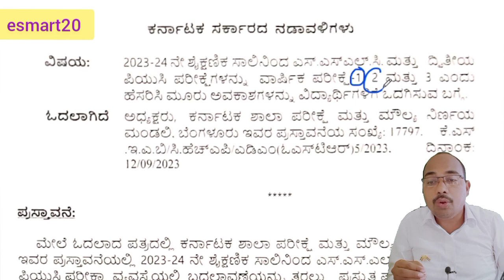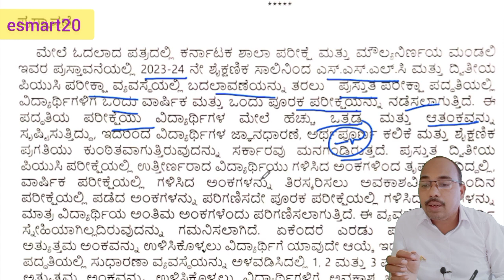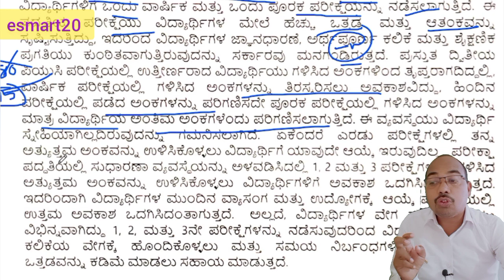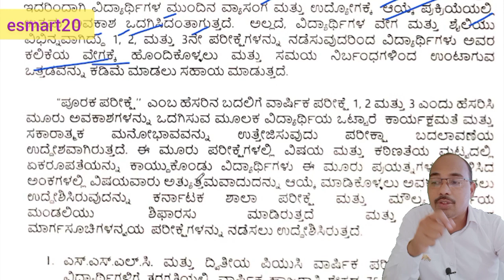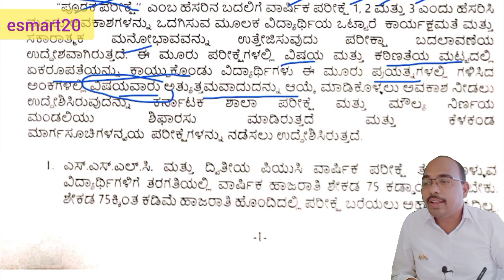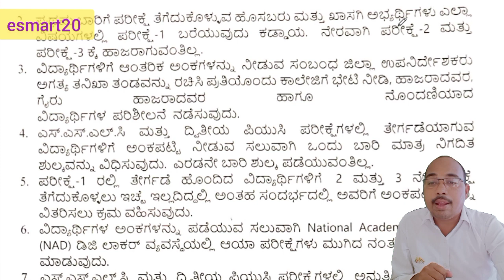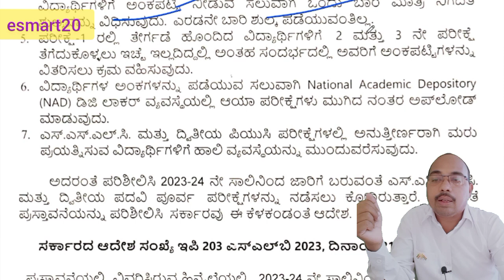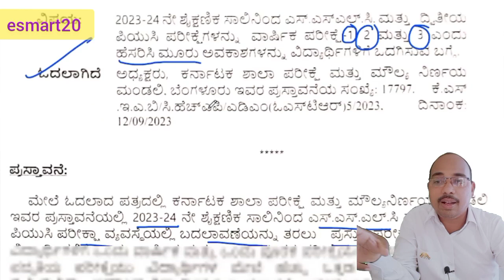SSLC ಮತ್ತು PUC ಪರೀಕ್ಷೆಯ ಪ್ರಮುಖ ಮಾಹಿತಿ 2023-2024 | SSLC & PUC Exam Important Information 2023-2024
I explained the SSLC ಮತ್ತು PUC ಪರೀಕ್ಷೆಯ ಪ್ರಮುಖ ಮಾಹಿತಿ 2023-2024 | SSLC & PUC Exam Important Information 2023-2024 | through Kannada | in a very simple way and with lots of pictures ( SSLC ಮತ್ತು PUC ಪರೀಕ್ಷೆಯ ಪ್ರಮುಖ ಮಾಹಿತಿ 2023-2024 | SSLC & PUC Exam Important Information 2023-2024 | ). I have used a new method for you to understand ( SSLC ಮತ್ತು PUC ಪರೀಕ್ಷೆಯ ಪ್ರಮುಖ ಮಾಹಿತಿ 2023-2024 | SSLC & PUC Exam Important Information 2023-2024 | ). If you watch this video in its entirety without giving up, you will understand it very easily and you will say, "SSLC ಮತ್ತು PUC ಪರೀಕ್ಷೆಯ ಪ್ರಮುಖ ಮಾಹಿತಿ 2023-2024 | SSLC & PUC Exam Important Information 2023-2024 | " is very easy.

Your
Raju